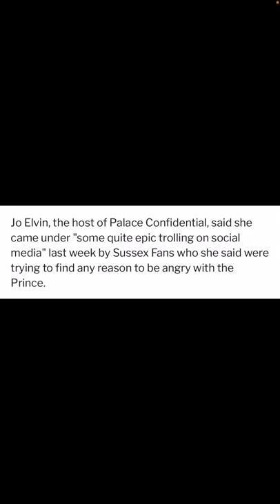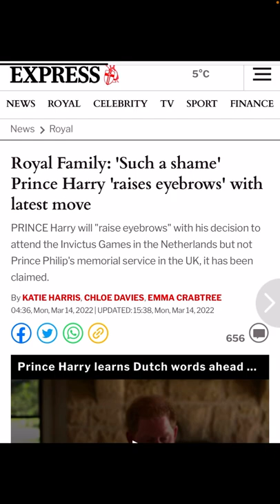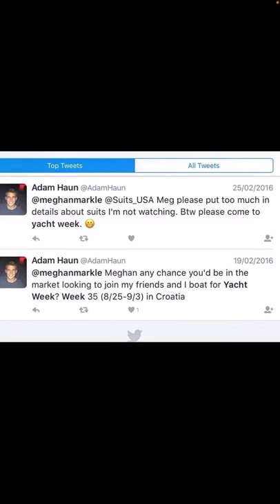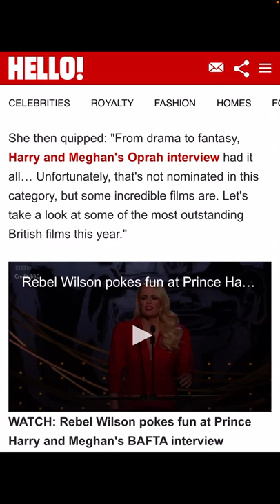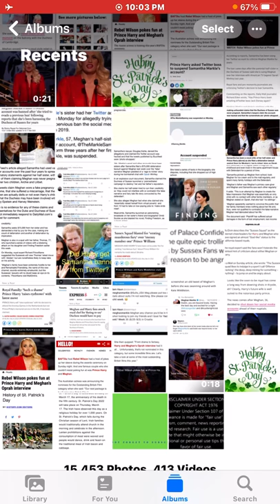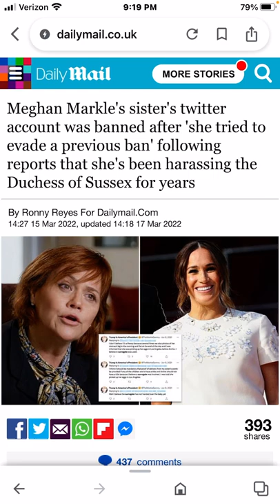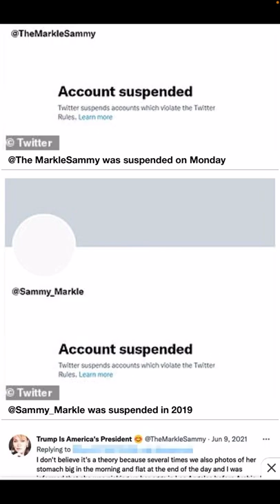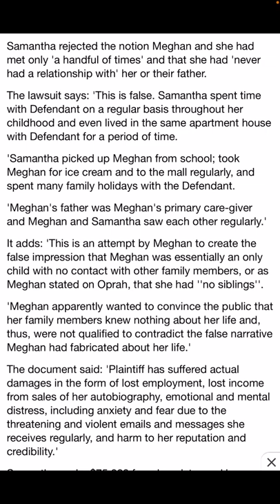Did Harry get Samantha banned from Twitter? Plus more juicy gossip. 🧐📽